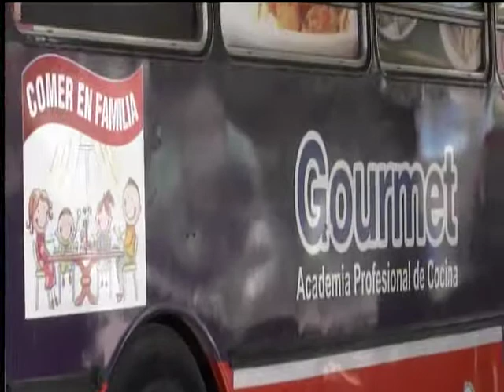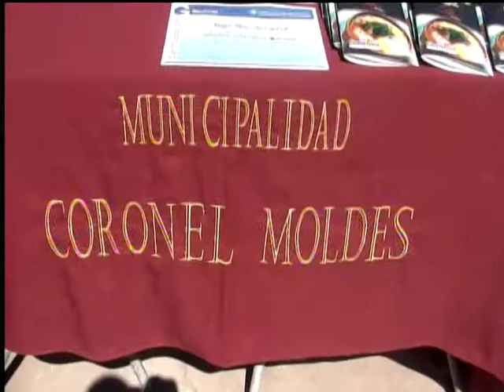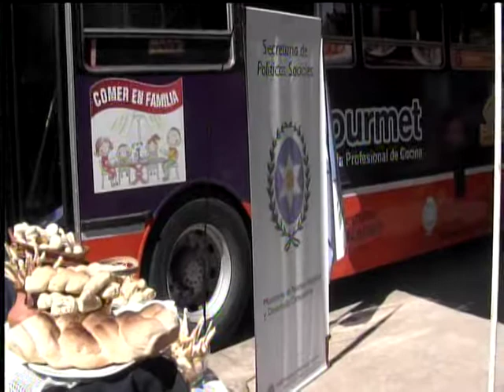Cierre curso gourmet Moldes 2017 - prensamoldes.com